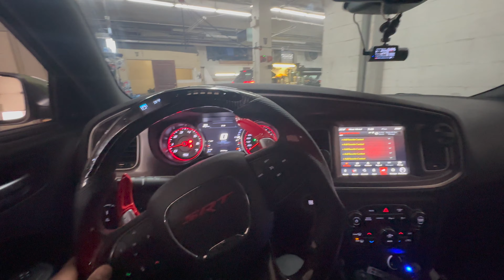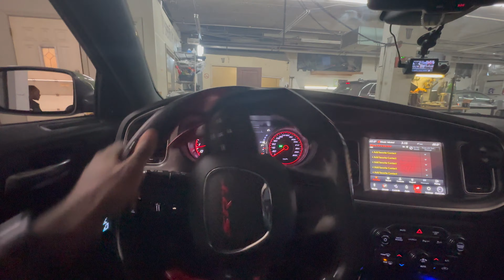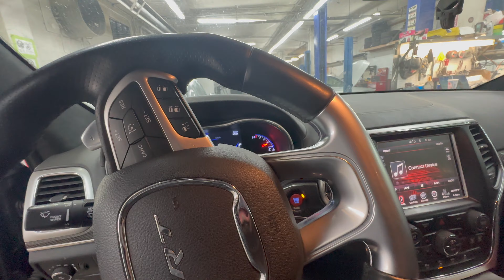BROKE MY SCATPACK LIGHT PART 2